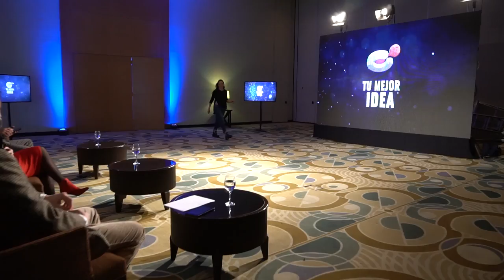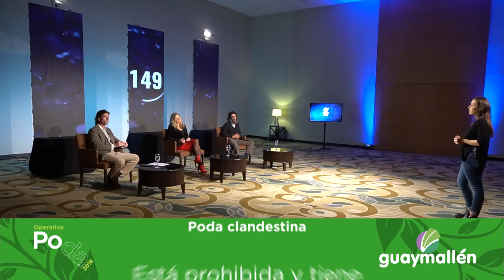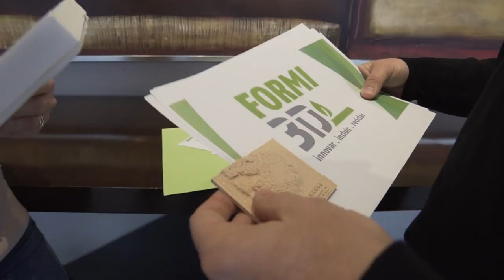Tu Mejor Idea - Capítulo 42